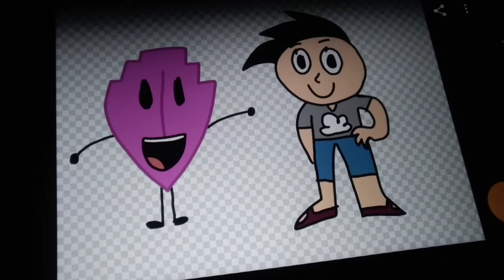BFB Crossover AU: Steven and Cloudy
Another one for the Crossover AU

Sheild is a sheild who is friends with Mountainy. In BFB, he joined Beep, along with Mountainy, Candy, Roboty, Stick, Fishy, Dora and Xbox One. But when BFB got split, he joins Two (he is still what he is in this AU), therefore he is now a contestant in The Power of Two.

Ethan Universe is the son of Rose Quartz and Greg. He is friends with Garnet, Amethyst and Pearl, but he is also friends with Lapis. His weapon is a cloud.